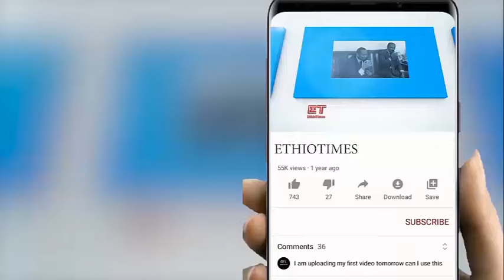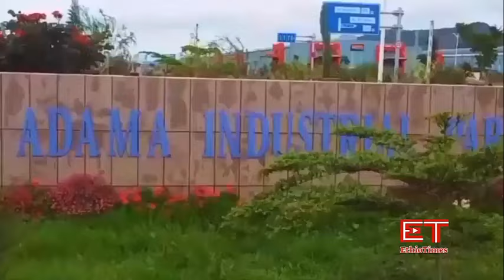Ethiopia: ሰበር ዜና - የኢትዮታይምስ የዕለቱ ዜና |በመንግስት ወቀሳ ቀረበ|የፋኖ ምሬ ጥብቅ መልዕክት|"100ሺ አስፈትተናል"|ፈረሰ!